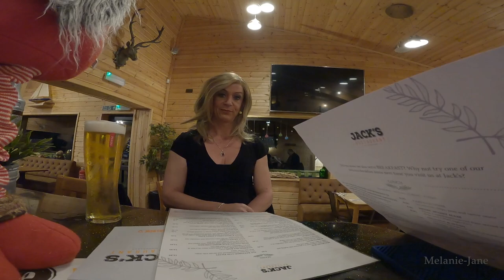A Magic Meal Out At Jacks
I'm returning to a restaurant I last visited a few months ago called Jacks in Stowbridge in Norfolk. With David again who was handling videoing duties, we  had a very nice evening out.
This was the restaurant, it's great, a great atmosphere and lovely staff, highly recommended